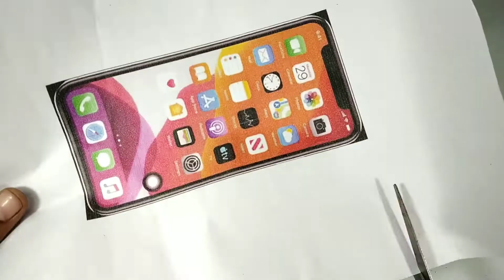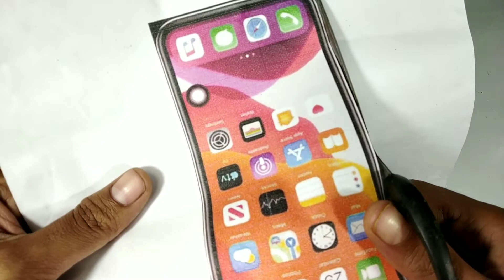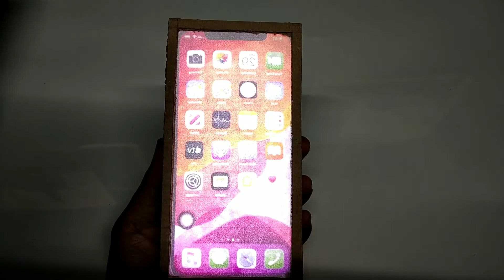How To Make Mobile With Cardboard DiY New Idea with cardboard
hello friends in this video you will learn to make cardboard mobile easy at home